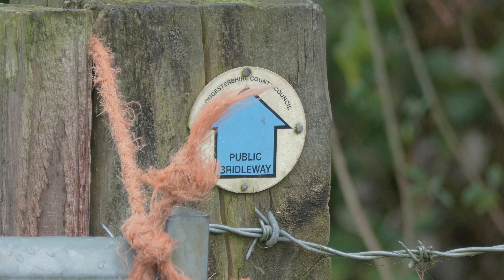Gloucestershire Warwickshire Steam Railway - Autumn Gala - 2024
After visiting the 2024 Cotswold Festival of Steam, it seemed foolish not to attend the autumn showcase gala. So, a short trip to the Gloucestershire Warwickshire Steam Railway, on the last day of British Summer Time. Featuring an all GWSR resident line-up, locomotives running were: GWR 2807, 7820 Dinmore Manor, GWR 3850, SR 35006 Peninsular & Oriental S. N. Co, a Class 117 DMU, BR Peak 45149 and BR Class 20/137. Relaid on what was once the mainline between Cheltenham and Stratford upon Avon, the GWSR cuts along the west side of the Cotswolds. It features massive embankments, deep cuttings, pretty stations, and Stanway Viaduct. But there’s very little elevation change. This is the first gala for recently overhauled GWR 3850, and the last gala before 7820 Dinmore Manor undergoes a heavy overhaul. 45149 was subbed in for D6948 at the eleventh hour. Filmed on Saturday October 26th, the weather was cloudy in the morning, improving to perfect in the evening. In this video, shots were taken at:

00:00 35006 Peninsular & Oriental, Hayles Abbey Halt
01:00 45149, Chicken Curve
02:52 7820, Stanway Viaduct
04:14 7820, Hayles Abbey Halt
05:27 DMU, Didbrook
05:59 2807 & 3850, Laverton Meadow
08:20 Chicken Curve
10:21 Class 20137, Chicken Curve
12:29 7820 arrives into Winchcombe
13:43 35006 passes with the goods train
15:18 45149, Didbrook (East)
16:52 7820 Dinmore Manor, Stanton Aqueduct
18:36 7820, Manor Lane
20:09 DMU, Gotherington Halt
21:00 20137, Winchcombe
23:52 3850, Didbrook (West)
25:33 45149, Stanton
27:13 35006, Stanton Aqueduct

Find a south-west railtour calendar, along with a heritage gala calendar and my best photos at: